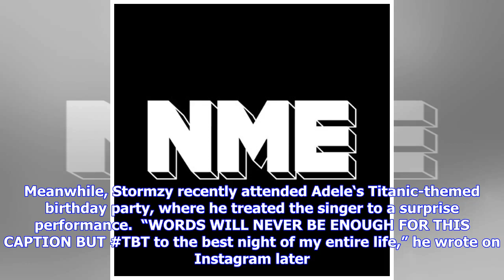Stormzy is taking fans to Spain for his birthday - NME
Another generous birthday bash is in the works from the grime MC Stormzy is taking a load of fans to Spain with him for his birthday. The grime MC has previously invited fans to celebrate his special day with him in 2016 when he rented out Thorpe Park for 200 friends and fans. Now, the award-winning musician has announced details of his plans for 2018’s StormzyBirthdayBash. Posting on Instagram, Stormzy wrote: “My gs… StormzyBirthdayBash 2018, renting out Thorpe Park was sick but we’ve teamed ...